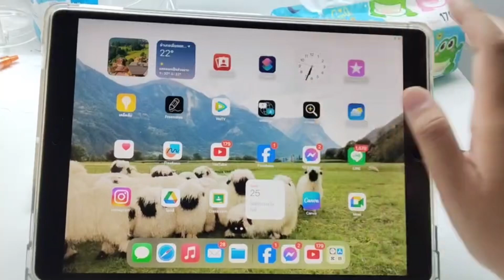Vlog | last day with terms 1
ห่างหายไปนานกับการลงคริป กลับมาแล้วววกับคริป vlog last day with terms 1 ฉบับ นักศึกษาพยาบาล•~•